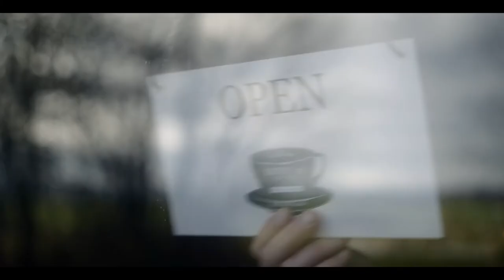Siedlisko Blanki- Bistro 46